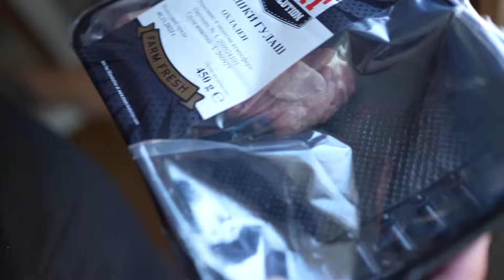LA DIETA que estoy usando para conseguir el mejor físico de España | Volumen Día 25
LA DIETA que estoy usando para conseguir el mejor físico de España